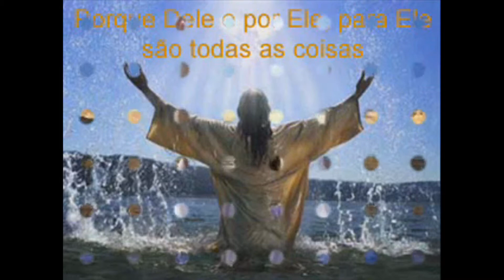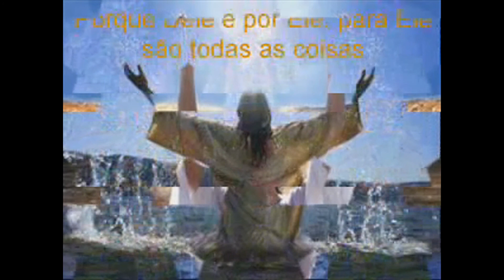porque Dele e por